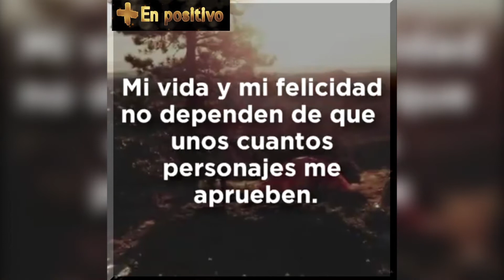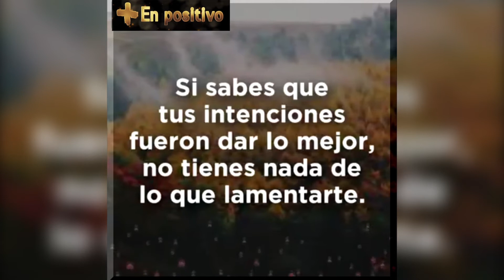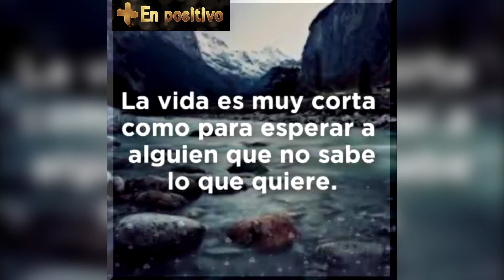En Positivo, Reflexiones V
Frases, reflexiones, pensamiento en POSITIVO, que te hará ver las cosas de otra forma, ayudándote a superar situaciones difíciles y dándote la motivación para seguir creciendo en la vida, lleno de una gran sabiduría